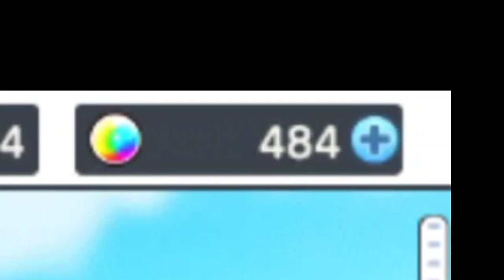Exe.....captain tsubasa dream team, gacha sdc ken wakashimazu!!!